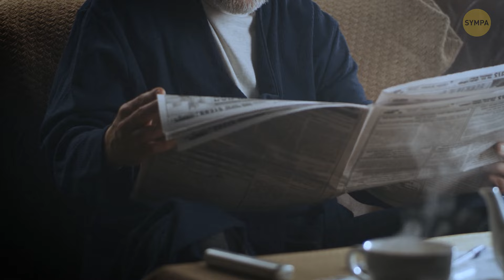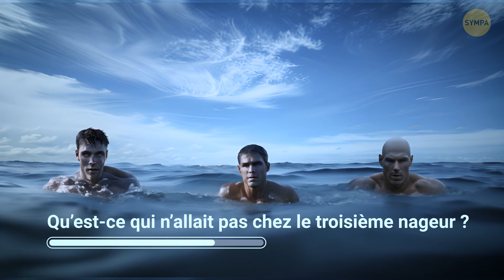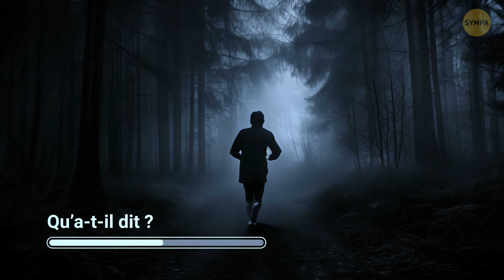10 Énigmes Mystérieuses Pour Les Détectives En Herbe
Prêt à réveiller le Sherlock qui sommeille en vous ? J'ai un défi sympa pour vous aujourd'hui : que diriez-vous de vous attaquer à 10 énigmes mystérieuses qui vous donneront l'impression d'être un véritable détective ? Préparez votre casquette et votre loupe, et plongez dans le monde merveilleux des devinettes. Des indices presque indéchiffrables vous feront perdre la tête, et ces énigmes vous tiendront en haleine du début à la fin ! Alors, rassemblez vos amis, préparez un goûter délicieux, et voyons si vous avez ce qu'il faut pour résoudre ces énigmes étonnantes ! Ne vous inquiétez pas si vous hésitez ; parfois, c'est en travaillant ensemble que l'on résout les plus grands mystères - et vous allez beaucoup rire ! C'est parti !